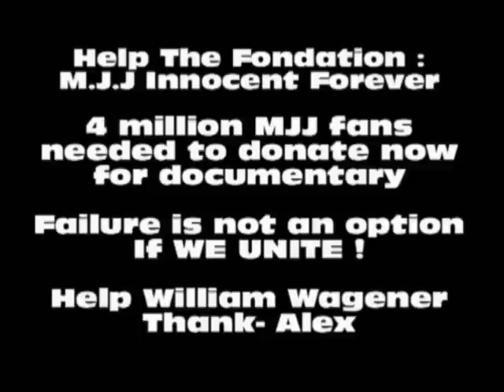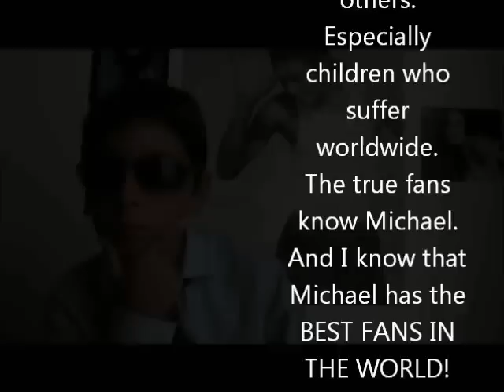Alex's Message with English subtitles.